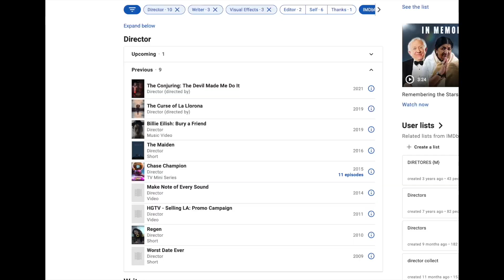EVERY UPCOMING HORROR MOVIE 2023 🔪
Here's every upcoming horror movie, coming to cinemas in 2023.
Let me know down below what one you're the most excited for.